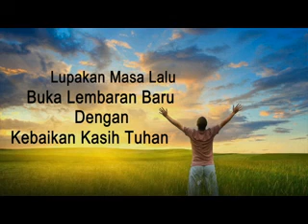Lupakan Masa Lalu, Buka Lembaran Baru dengan Kebaikan Kasih Tuhan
BERSYUKUR Selalu Kepada Tuhan

Tahun 2014 sudah berakhir , Mari kita tutup Tahun 2014 dengan mengintropeksi diri dan memperbaiki nya , dan bersyukur kepada Tuhan yang telah menuntun kita untuk melewati hari hari kita
dan mari kita membuka lembaran baru kita di Tahun 2015 dengan selalu mengingat kebaikan demi kebaikan Tuhan Yesus kepada kita , sehingga kita dapat berjalan maju bersama Tuhan .

Mari di lembaran baru tahun 2015 kita dapat lebih mengenal akan Tuhan.

Pengenalan akan Tuhan maka ada kuasa kebangkitan
kuasa kebangkitan itu yang akan membebaskan kita dr yang mematikan / membelenggu kita .

mengingat masa lalu tidak membawa kita kepada kemenangan
ingatlah kedashayatan yang Tuhan lakukan untuk kita lah yang akan membawa kita kepada kemenangan

Kemenangan akan menjadi dampak untuk membawa orang  kagum kepada Tuhan , sehingga mereka mau mengenal lebih dalam lagi kepada Tuhan Yesus Kristus yang akan membawa perubahan di dalam kehidupan mereka .